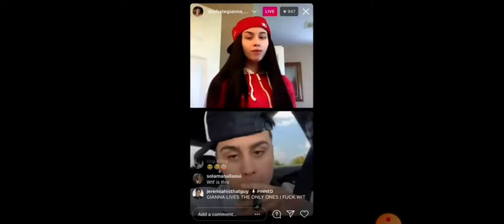going to court